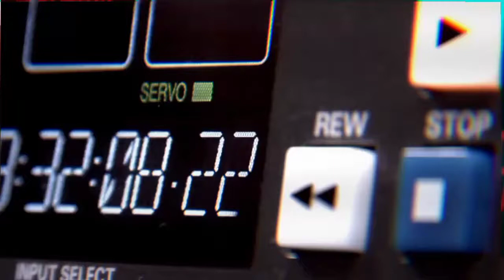Quella volta che telefonai alla Bonelli 😶 Soffitta Rewind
Purtroppo mi rispose Nathan Never e non ho potuto parlare con Tex 😥
Il modo migliore per conoscere un fumetto è quello di leggerlo e la Soffitta di Pippo te ne offre l'occasione. Oltre a un piacevole intrattenimento è anche un ottimo modo per valutare i vostri recuperi fumettosi.
Rivivi o scopri i fumetti del passato con i FUMETTI IN STREAMING!
BUONA LETTURA!